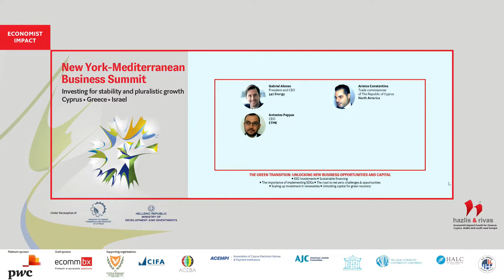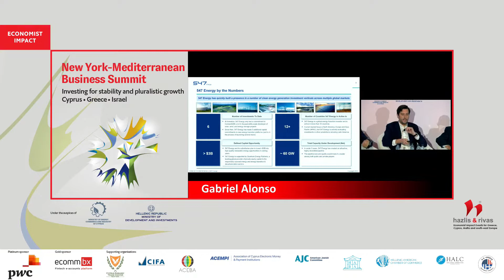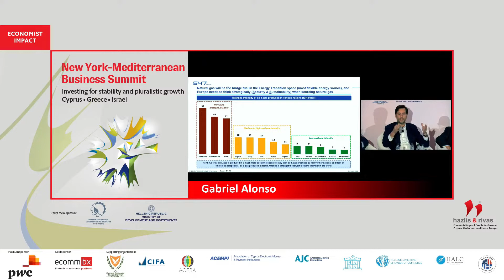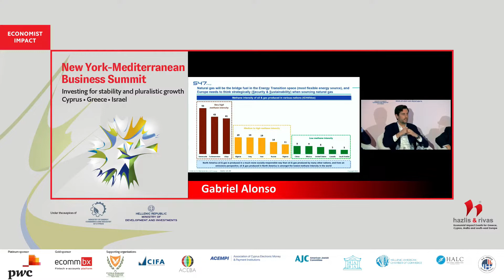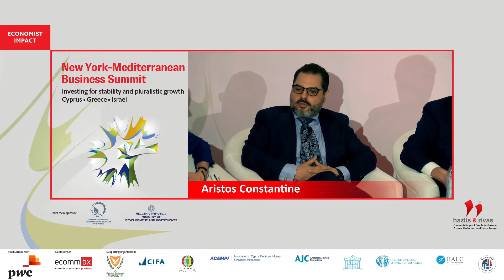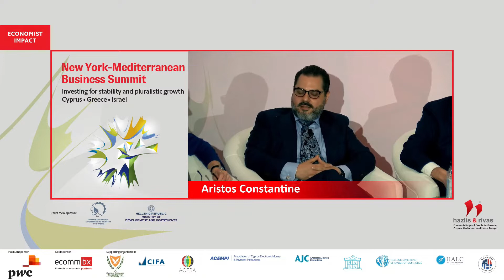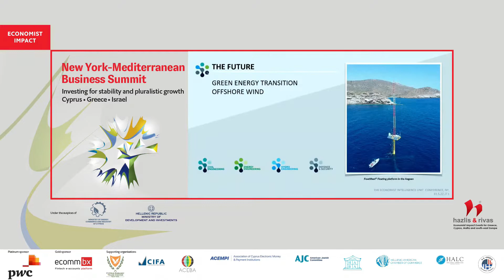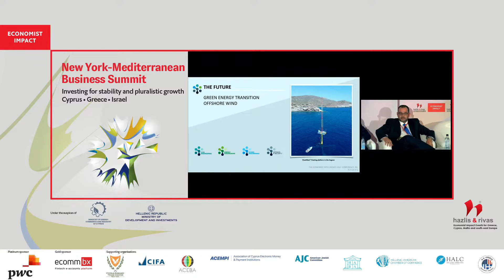The Economist: New York-2022 Mediterranean Business Summit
Israel - Greece - Cyprus, Investing for Stability and Growth
May 31st 2022, at the Lotte Palace New York
00:00 Panel Discussion: The Green Transition: Unlocking New Business Opportunities and Capital -Panel Moderator : Joan Hoey, Editor The Democracy Index, Regional Director Europe, The Economist Intelligence Unit.
01:03 Gabriel Alonso, President & CEO, 547 Energy
05:15 Aristos Constantine, Trade Commissioner of the Rep of Cyprus
10:03 Antonio Peppa, CEO, ETME
14:18 Q&A
14:40 Audience Question 1
16:35 Panel Answer
20:10 Audience Question 2
21:45 Audience Question 3
22:40 Panel Answer